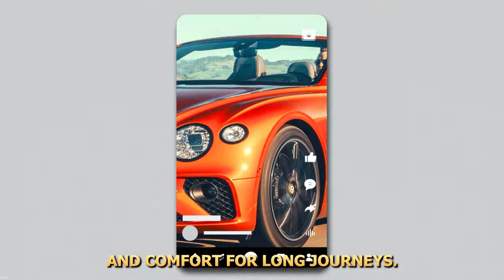12 Most Luxurious Convertible Cars Of 2023!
12 Most Gorgeous Luxury Convertible Cars Of 2023

In this Video, we've explored the world of luxury and high-performance Convertible cars, avoiding certain overused phrases and acronyms while maintaining an engaging tone.

We began with the Audi R8, a sports car renowned for its intoxicating speed, everyday drivability, and two-seat configuration, particularly the V10 Performance Spyder quattro model priced at $223,595.

Next, we delved into the Mercedes-AMG SL, which offers glitzy accommodations, potent engines, and a price tag of $110,950 for the AMG SL 43 with a 2.0L I4 Turbo engine.

The Bentley Continental emerged as a lavish grand tourer, with the GT Speed Convertible, priced at $320,025, featuring a 6.0L W12 Turbo engine.

The BMW M8, priced from $149,795, charmed with its high-powered engines and a 3.0-liter I6 Turbo engine for the 840i xDrive Convertible model.

The Lexus LC, a stylish but less practical luxury car, particularly the 500 Convertible AWD, stood out at $93,175 with a 5.0L V8 S/C engine.

The Porsche 911, celebrated for its enduring status as a sports car icon, particularly the Carrera GTS Cabriolet RWD, was highlighted for its starting price of $156,850.

The 2023 Mercedes-Benz C-Class, completely redesigned, offered a European driving experience, featuring the C 300 Cabriolet RWD, starting at $58,400.

The Aston Martin DBS, priced at $352,886, was noted for its V12 engine and the Volante model with All Wheel Drive.

The BMW 8 Series was praised for its power, comfort, and versatility, particularly the 840i xDrive Convertible, starting at $104,495.

The Chevrolet Corvette was described as a high-performance yet affordable sports car, lauding the C8 model for its mid-engine layout, accessible pricing, and 15 MPG city/18 MPG highway efficiency.

The Ferrari F8 shone in the supercar arena, with the Spider model, priced from $306,450, featuring a 3.9L V8 Twin-Turbo engine.

Finally, the McLaren 720S, celebrated for its engineering prowess, offered an exhilarating driving experience in the Spider variant, starting at $317,500.

In each case, these luxurious and high-performance cars showcased unique attributes and amazing features that catered to various automotive preferences and tastes.